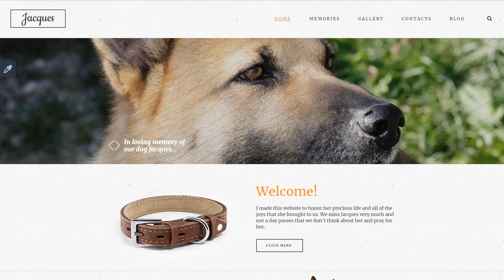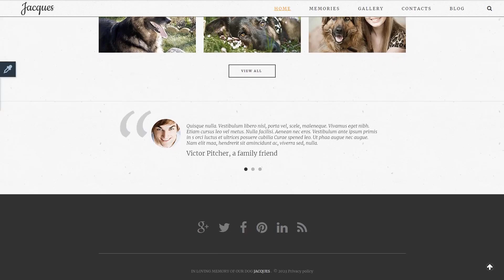In Loving Memory Website Template by WT - 55278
This one comes with Responsive, Sliced PSD, Dropdown Menu, Google map, HTML 5, JQuery, HTML plus JS, Parallax

For businesses like friend, loving, memory, site, in

Responsive layouts alter to more compact as well as the greater display screen dimensions promptly.
Because of the increasing fascination with mobile phones, the quantity of users who log on to the internet sites from smartphones has expanded considerably. This kind of feature permits you to adapt websites to smartphones and diverse screen extensions, eventually supplying cellphone users with enhanced possibilities.
View latest Responsive website designs here
A parallax scrolling effect is a method in web design where background image shifts at a slower rate than a foreground content, leading to the optical illusion of multi-level effect.
A web page with parallax scrolling effect instantly attracts the interest of a viewer and improves company's identification due to the appealing looks.
Find latest Parallax website design templates here
This template is featured in the following editorial reviews:
50 best Animal and Pets HTML templates